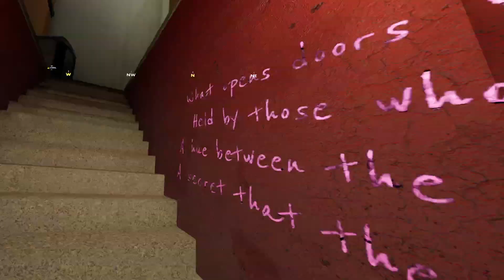This game seems like its dead : Ghosts of Tabor VR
This video is for people 18+ may contain rude content.